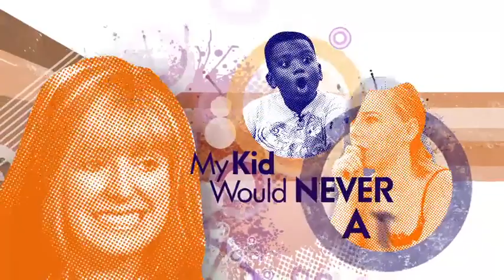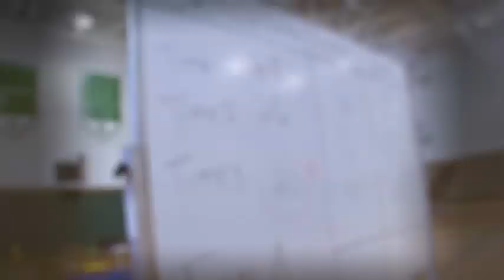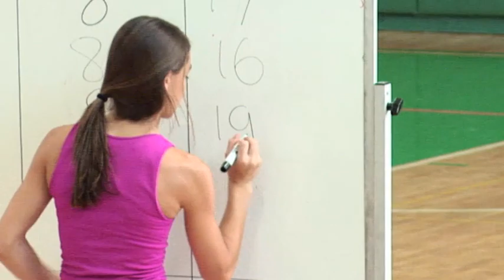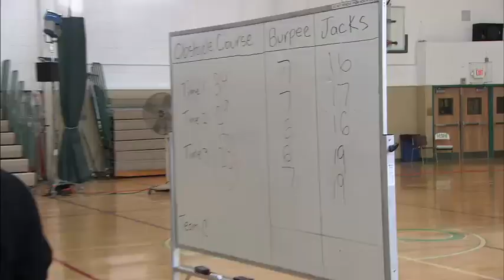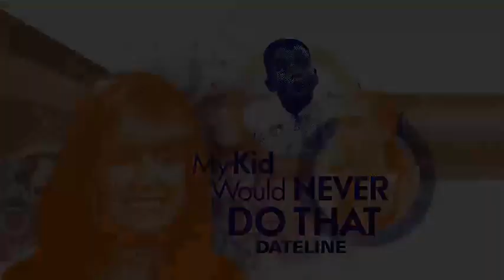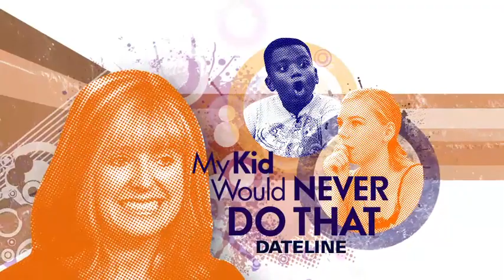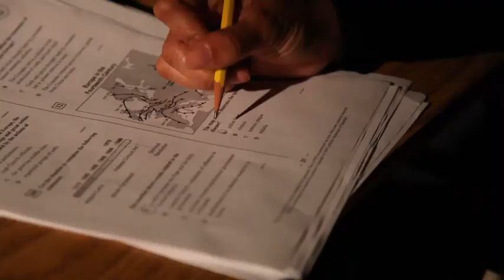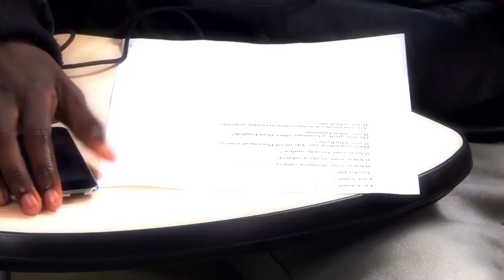Dateline My Kid would Never do That Cheating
from 2012